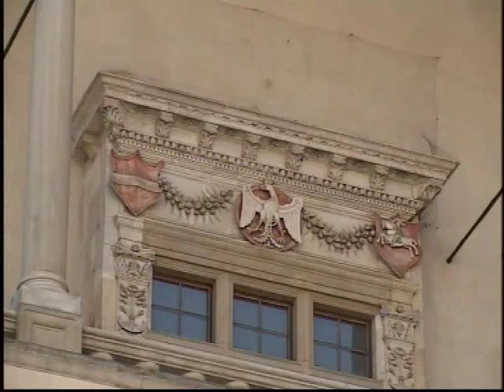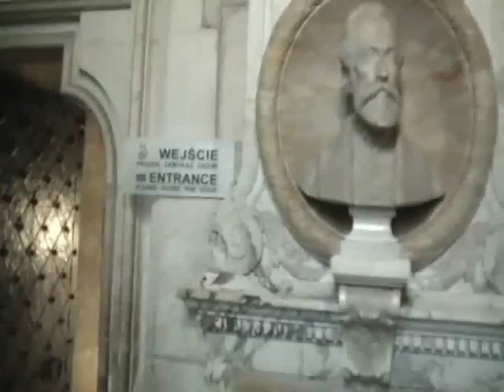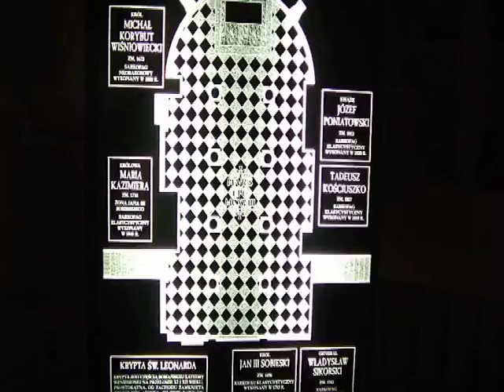The Royal Cathedral in Krakow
Krakow Poland